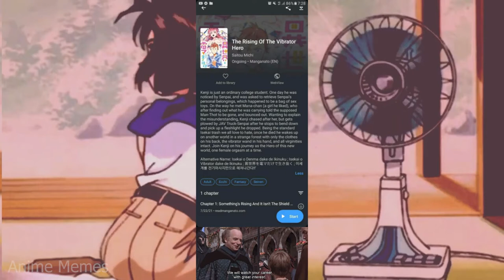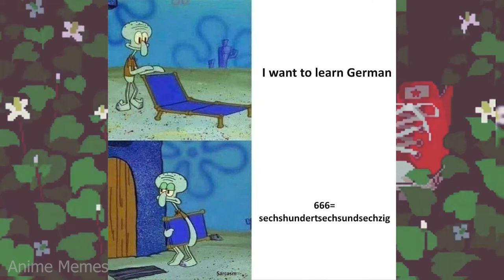ANIME MEMES ~ Daily QQ Meme